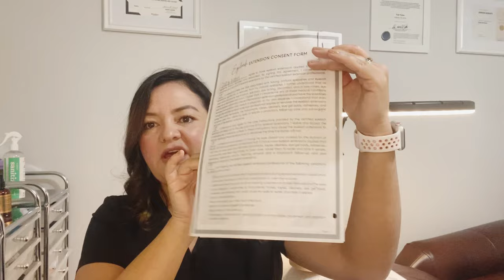Kit básico de inicio, materiales y cómo empezar!!!